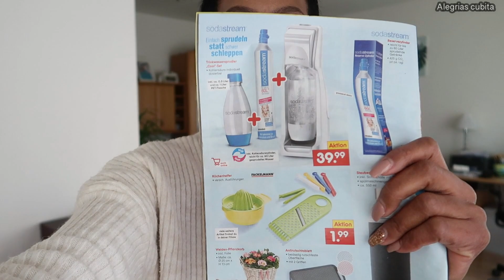Mi Vecina me Invita a su Casa!Al fin lo Encontré +Compras para Cuba!Alegrias cubita Vlogs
Hola mis Cubilovers aqui les dejo otro Vlog mas de mi Vida en Alemania como emigrante Cubana , Mi Vecina me Invita a su Casa!Al fin lo Encontré + Mas Compras para Cuba

Les mando un abrazo grandeeeeee !!!